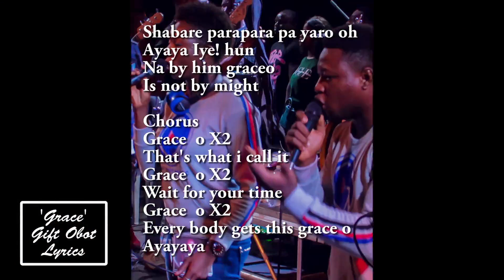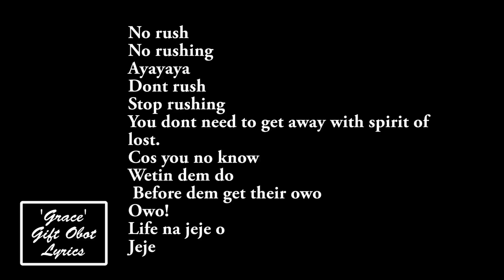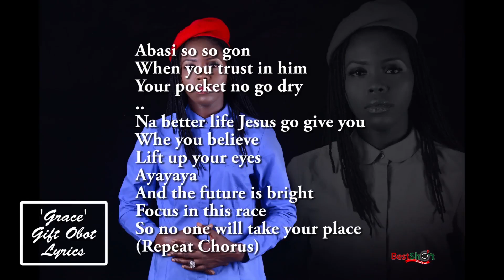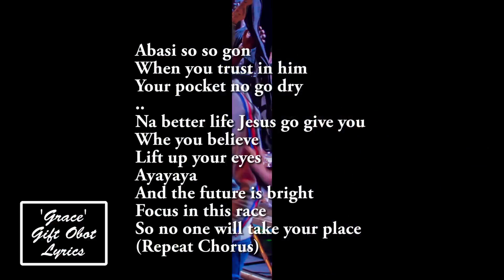GRACE BY GIFT OBOT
GIFT OBOT on this again , this Song will bless you